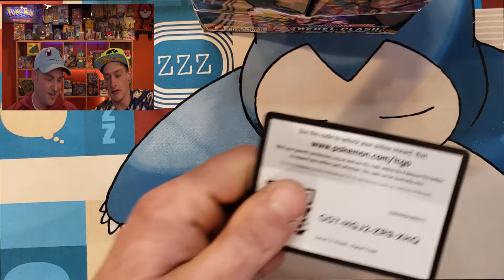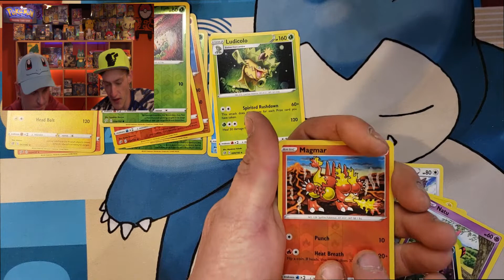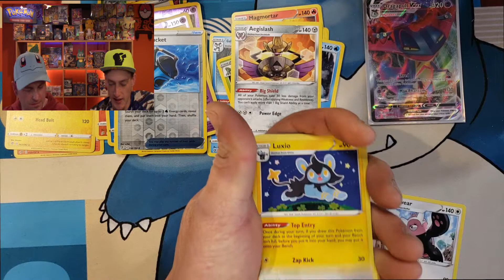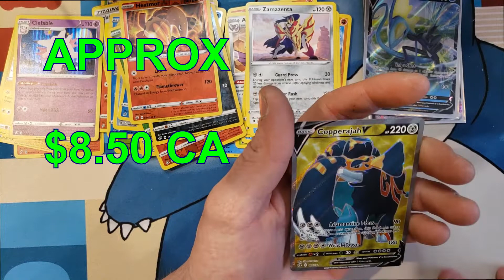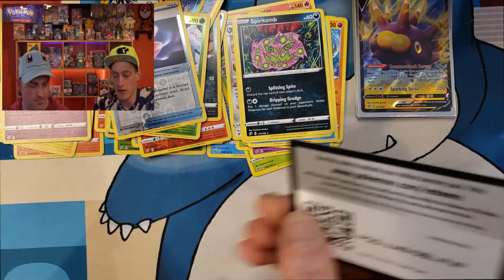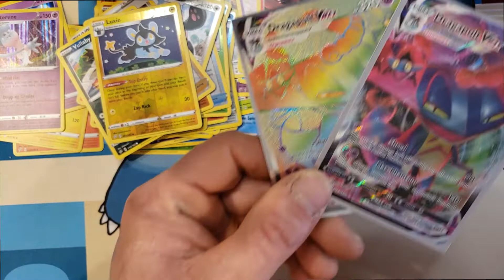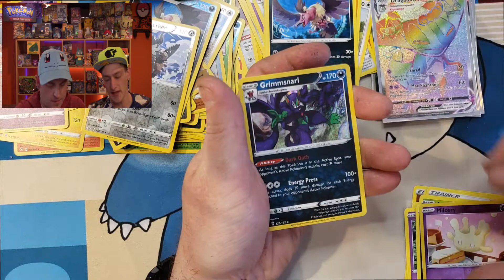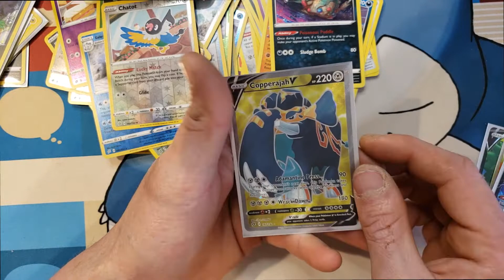*REBEL CLASH REBEL CLASH**FULL BOOSTER BOX*(extra code cards)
HEY CANUCKS TODAY WE HAVE ANOTHER FULL BOX OF REBEL CLASH TO OPEN WITH YOU COME AND JOIN US AND SEE WHAT WE ALL PULL!  and dont forget please hit that like,subscribe, and notification bell!  MUCH LOVE TO YOU ALL!

ALSO Canucks we have decided that all of you have been so good throughout all of this with us, the support has been unreal, so we are going to be doing MONTHLY GIVEAWAYS STARTING IN JUNE SO BE ON THE LOOKOUT FOR THAT!

We will be stocking PokeCanucks men and womens t-shirts, PokeCanucks Hoodies, Womens leggings, longsleeves, onsies, beach towels, and coffee mugs all different sizes and colors.  We can't explain how excited we are Canucks.

Just want to thank everyone again for all the support!

JUST WANT TO THANK EACH AND EVERYONE OF FOR YOU SUPPORT SO FAR THROUGHOUT THIS ADVENTURE IT REALLY MEANS A LOT.

Hey all you Canucks we have lots and lots of Rebel Crash openings to do along with many other things.  We need to complete Sword and Shield, XY Evoluyions, Hidden Fates, and start many more different sets with everyone.

ALSO HUUUUUGE SHOUT OUT TO OUR GOOD FRIEND AND COUSIN VERHONA, THANK YOU SO MUCH FOR THE RAID LAST VIDEO IT WAS UNREAL.  FOR ANYONE WHO LOVES FORTENITE BE SURE TO CHECH OUT HIS CHANNEL.  HE DOES A LOT OF STUFF WITH MENTAL HEALTH AND I CANT DESCRBE HOW MUCH EFFORT HE PUTS INTO HIS CHANNEL SO BE SURE TO CHECK HIM OUT!! YOUTUBE CHANNEL: Vernona

Hey everybody, we are A and J form the PokeCanucks.  We are from northern Canada and we love pokemon cards and we love animals.  Come along for the ride as we open many different sets new and vintage while doing our best with you help to help some animal shelters along the way.  We are not shy to buy new products that come out but also search for some hidden gems to open as well.  Come join us as we start this new adventure.

► Send the PokeCanucks Mail!
Box 1942
Valleyview, Alberta, Canada
T0H 3N0